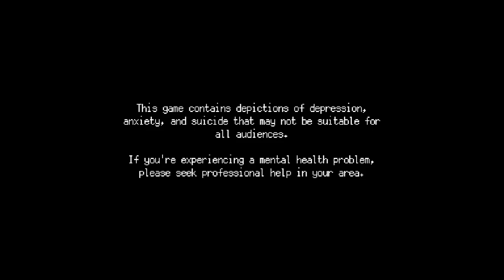A Space for the Unbound [Gameplay] - Part 1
In a rural town somewhere in 1990s Indonesia, a high school student named Atma helps a little girl Nirmala complete her story despite her suffering from writer's block. Somehow, not all things turned out well in their favor...